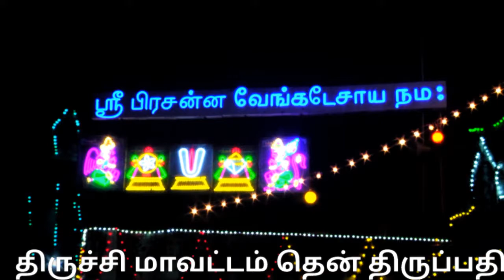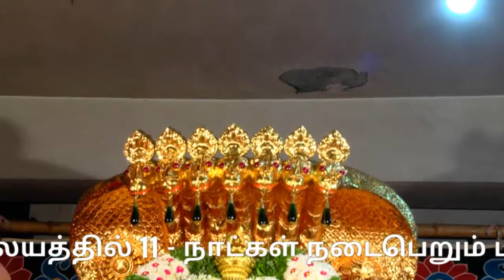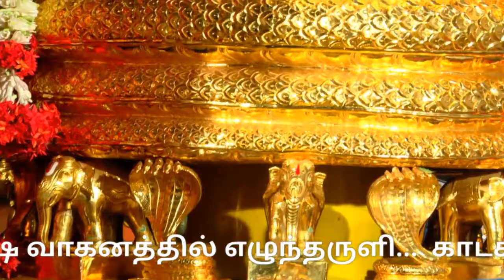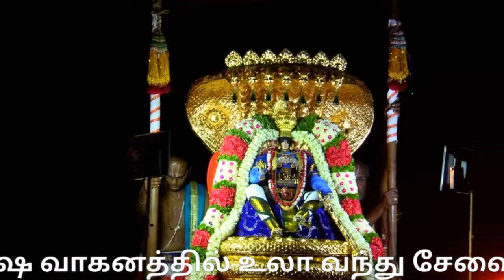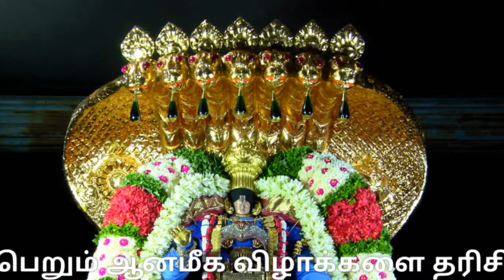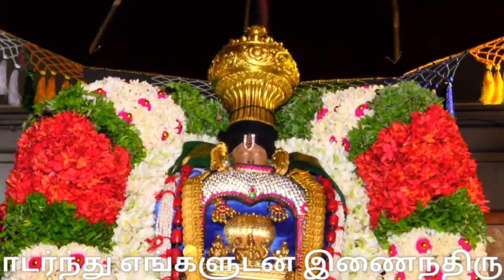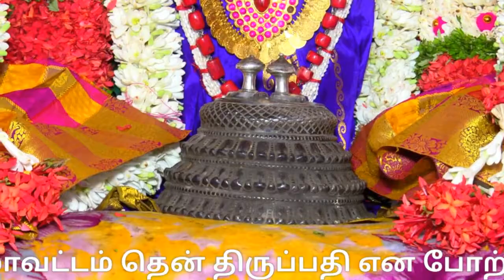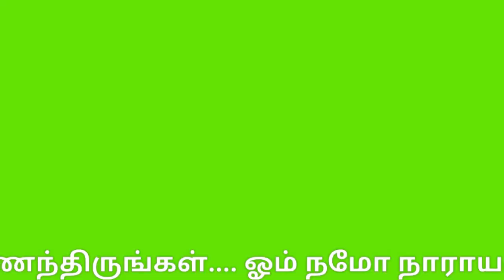பிரம்மோற்சவ விழா 5ம் நாள் சேஷவாகனத்தில் புறப்பாடு|Trichy gunaseelam temple| திருச்சிகுணசீலம்கோயில்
Tamilnadu Trichy district is revered as South Tirupati - Gunaseelam  Sri Prasanna Venkatajalapathy Temple 2021 Prom:

Day 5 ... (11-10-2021) Prasanna Venkatajalapathy appeared in Sesha's vehicle ... Full Video Gallery ...

Om Namo Narayana ... "OPEN TALK TAMIL" ..!

திருச்சி மாவட்டம் தென் திருப்பதி என போற்றி வணங்கப்படும் குணசீலம் அ/மி ஸ்ரீ பிரசன்ன வெங்கடாஜலபதி கோவில் 2021 பிரம்மோற்சவ விழா: 5-ம் நாள்... (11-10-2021) சேஷ வாகனத்தில் காட்சியளித்த பிரசன்ன வெங்கடாஜலபதி... முழு வீடியோ தொகுப்பு...

பல்வேறு ஆலயங்களில் நடைபெறும் ஆன்மீக விழாக்களை தரிசிக்க தொடர்ந்து எங்களுடன் இணைந்திருங்கள். ஓம் நமோ நாராயணா... "OPEN TALK TAMIL" ..!

NEWS : திருச்சி: தென்திருப்பதியான குணசீலம் பிரசன்ன வெங்கடாஜலபதி கோவிலில் பிரம்மோற்சவ விழா –  சேஷ வாகனத்தில் பெருமாள் வீதிஉலா.. திரளான பக்தர்கள் தரிசனம்...

திருச்சி மாவட்டம் குணசீலம் பிரசன்ன வெங்கடாஜலபதி கோவில் வைணவ கோவில்களில் பிரசித்தி பெற்றதாகும்.

திருப்பதிக்கு சென்று வணங்கினால் கிடைக்கும் சுவாமியின் அருள், குணசீலம் பெருமாள் கோவிலை வணங்கினால் கிடைக்கும் என்று கருதப்படுவதால் இது "தென்திருப்பதி" என்று அழைக்கப்படுகிறது.

ஆண்டுதோறும் புரட்டாசிமாதம் திருவோணம் நட்சத்திரத்தில் நடைபெற்று வரும் பிரம்மோற்சவம் தேர்திருவிழா கடந்த 7-ம் தேதியன்று கொடியேற்றத்துடன் தொடங்கியது.

11 நாட்கள் நடைபெறும்  பிரம்மோற்சவ விழாவில் (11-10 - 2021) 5-ம் நாளான
இன்றையதினம் பெருமாள் சேஷ வாகனத்தில் எழுந்தருளி, வாகன மண்டபத்தில்  காட்சியளித்தார்.

அங்கு கும்ப தீபாராதனைக்குப் பிறகு வெளிபிரகாரங்களில் வீதி உலா வந்து சேவை சாதித்தார். மழையின் காரணமாக குறைந்தளவு பக்தர்களே பங்கேற்று தரிசனம் செய்தனர்.

பின்னர் பிரசன்ன வெங்கடாஜலபதி , மங்கள வாத்தியங்கள் முழங்க வீதிஉலா வந்து, பின்னர் மூலஸ்தானம் சென்றடைந்தார்.

பிரம்மோற்சவ விழாவின் முக்கிய நிகழ்ச்சியான தேரோட்டம் வருகிற 15-ம் தேதி நடைபெறுகிறது.